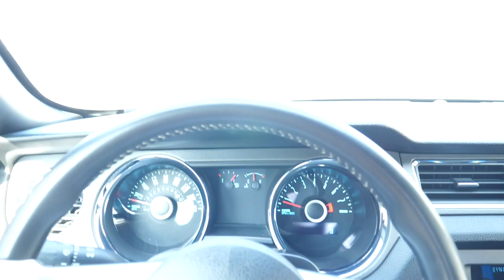BRAKE FAILURE almost KILLS me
In this episode, we find out what happened with the brake crisis, I take you to a downtown LA photoshoot, and I fly to Utah for a photoshoot with The Stradman's collection.

GEAR I USE:

► GH5 Camera (video only):

► 12-60mm Lens (for vlogging):

► Sony A7III (photos only)
► Tamron 17-28mm (photos only)
► Tamron 28-75mm (photos only)